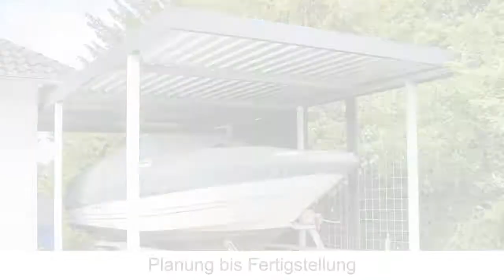Gartenbau Carport Garagen Schmidt - Ihr kompetenter Ansprechpartner für Carports in München!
Bei uns bekommen Sie alles aus einer Hand rund um Ihr Haus, Ihren Garten Ihren neuen Carport oder Ihre Garage. Auch eine moderne Müllbehausung z.B. kombiniert mit einem Fahrradhaus oder Sonderwünsche.

Jagdweg 52
90547 Stein bei Nürnberg
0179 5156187